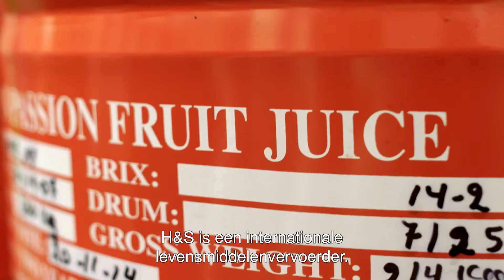Wij helpen bij innovatie van de Transport en Logistieke sector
H&S is gespecialiseerd in internationaal transport van vloeibare levensmiddelen. Voedselveiligheid is allesbepalend. De klanten en van H&S en consumenten stellen hoge eisen. Daarnaast zijn de overheidsvoorschriften streng. Het waarborgen van kwaliteit telt zwaar voor H&S. Niet voor niets dat processen tot in de puntjes geregeld moeten zijn. Dit doet H&S door flexibel te zijn en te investeren. Zo ook in een aseptische lijn voor de verpakking van vruchtenconcentraten om producten onder steriele condities af te vullen. Dit alles levert een unieke combinatie van activiteiten op, waardoor H&S zich in de kijker van grote opdrachtgevers speelt. Om dit te realiseren ging H&S op zoek naar een gesprekspartner die hun markt en strategie verstaat. En die bereid is in een ondernemend bedrijf te faciliteren.

Wil je meer van ABN AMRO zien? Bekijk dan hier onze social media kanalen:

ABN AMRO is een bank met een duidelijk doel: banking for better, for generations to come. Dit doen we zo door onze producten en diensten zo in te richten dat deze bijdragen aan een betere toekomst. We nemen bijvoorbeeld het voortouw met circulaire en duurzame oplossingen en hebben we beleid opgesteld om ongelijkheid tegen te gaan. Samen met onze klanten en partners werken we aan een schone, sociale en inclusieve samenleving.